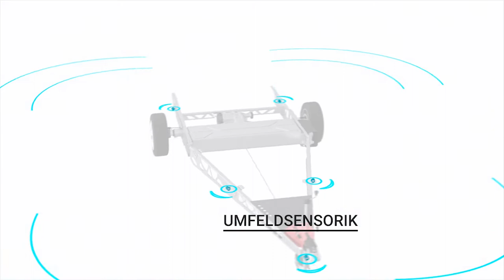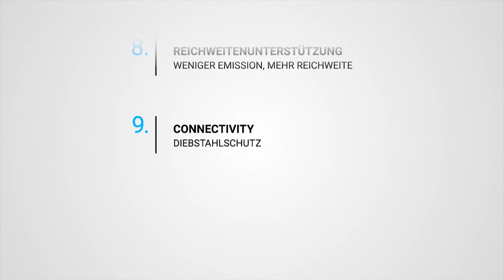Next Generation Trailer Plattform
The trailer of the future full of functions - A total of 9 different functions enable an environmentally friendly, comfortable and safe way of traveling with the trailer combination.